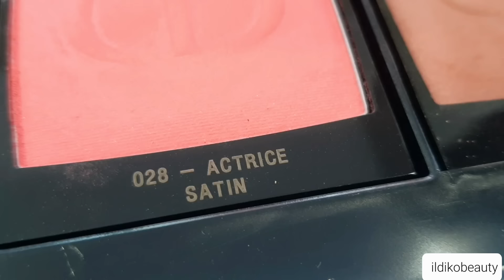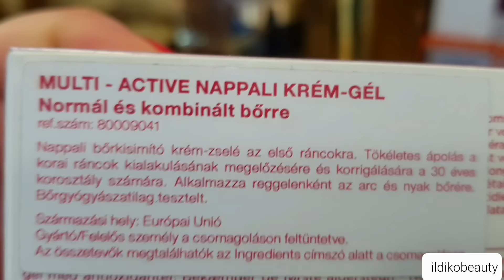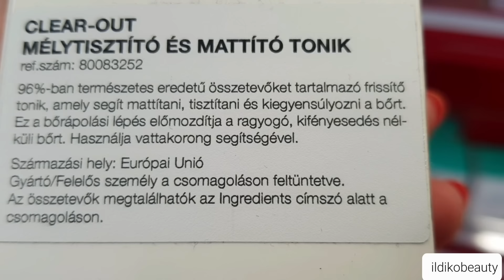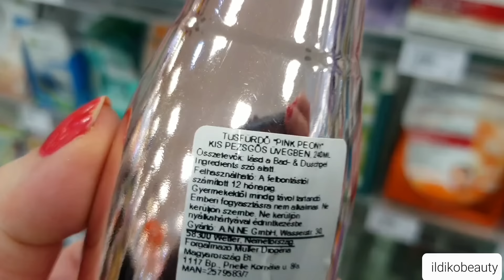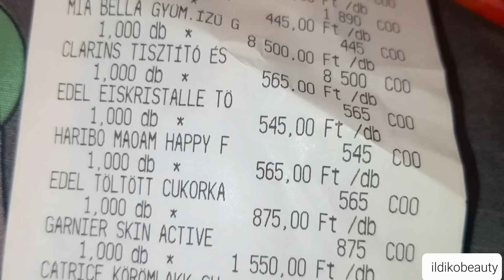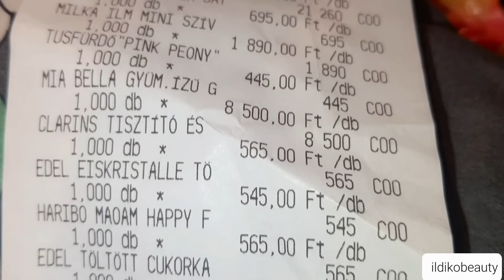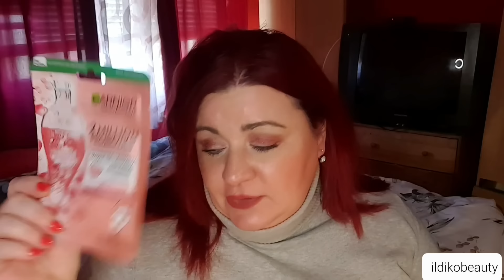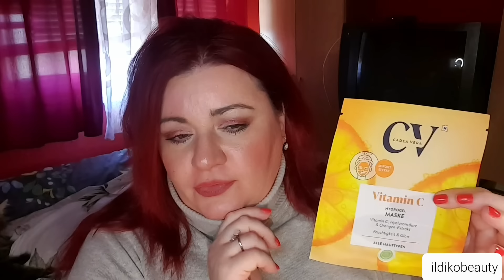MÚLLER 🎉 haul 🎁 / vlog 😇